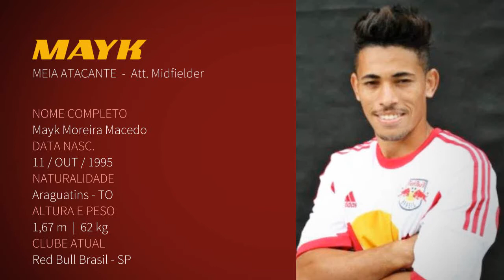MAYK MACEDO - Meia Atacante 1995 // Red Bull BR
Melhores momentos do atacante Mayk Moreira Macedo